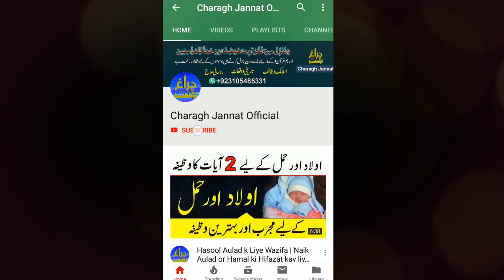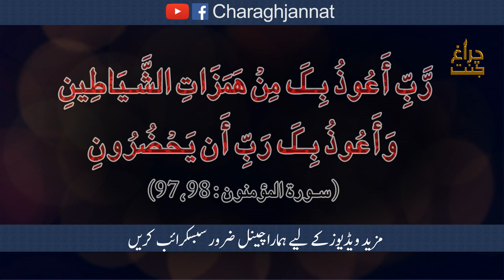Namaz main shaitani waswaso aur bure khayalat se bachne ki dua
Assalamualaikum dosto aur behno is video main Namaz main shaitani waswaso aur bure khayalat se bachne ki dua batai gai hai.